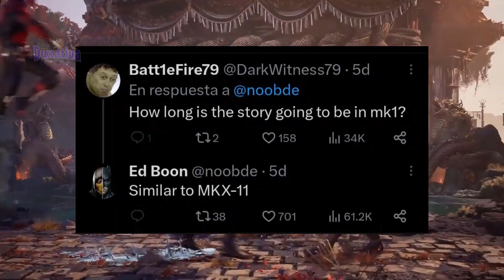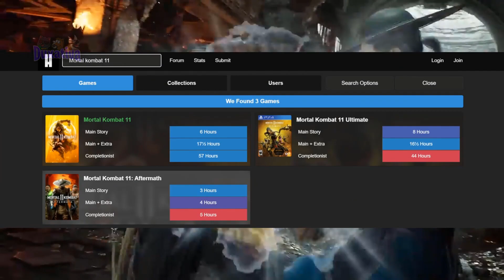Cuanto dura el Modo historia de Mortal Kombat 1? Parece que se viene SINDEL